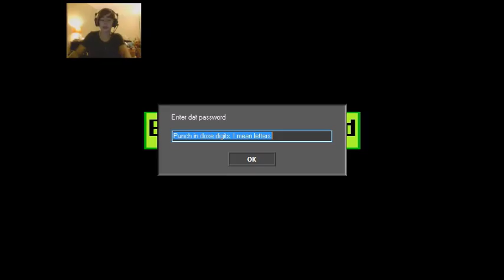Sunky The Game - Part 2 - I don't like this game...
I officially hate this game now.